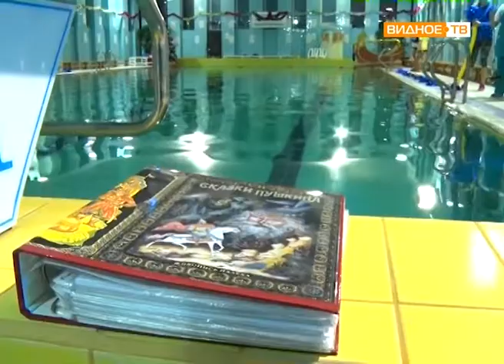"Новый год в Лукоморье" - ёлка на воде в бассейне "Дельфин"